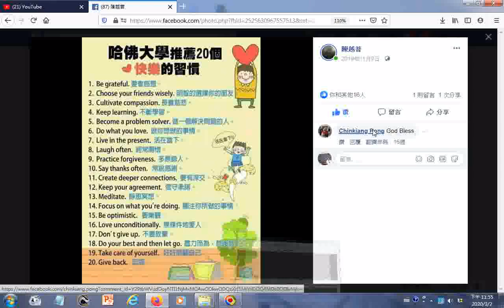哈佛大學推薦20個快樂的習慣 gg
哈佛大學推薦20個快樂的習慣_
筆者附錄: 有求孔孟聖道三寶心法就不枉費今生來世間。世間財世間用--生不帶來，死不帶去，或是給以後不相識的人用，但是得三寶心法卻能帶著走，在世能逢凶化吉、躲劫避難、改變命運，壽終能超生了死，離苦得樂，智者切莫入寶山而空手回。